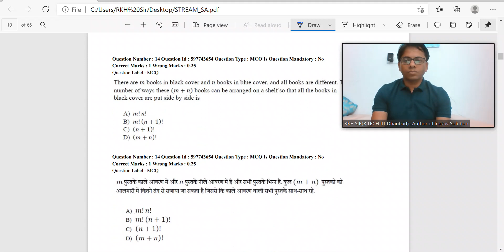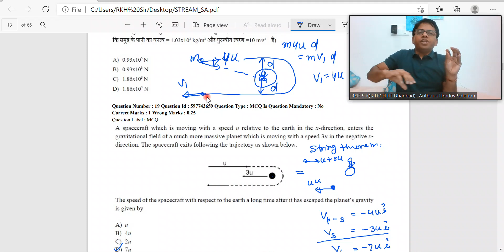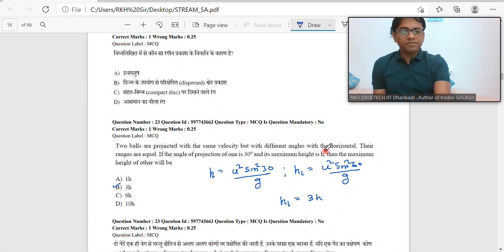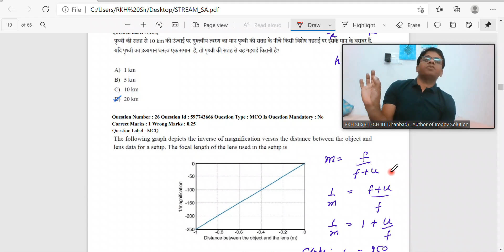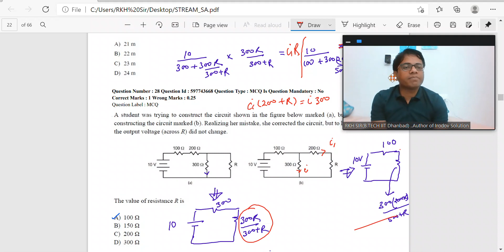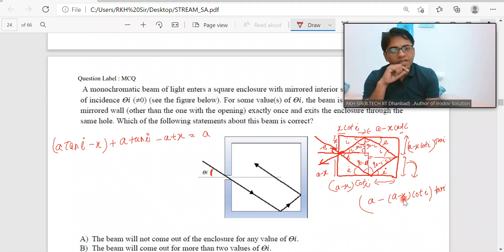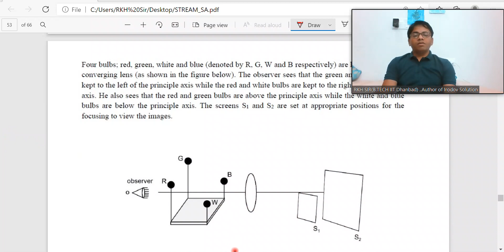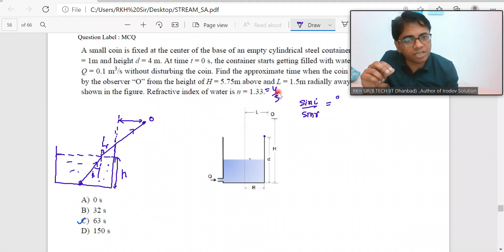Solution of KVPY 2021 SA Paper by RKH SIR(B.TECH IIT DHANBAD).Author of Irodov Solution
Download Solution in PDF form